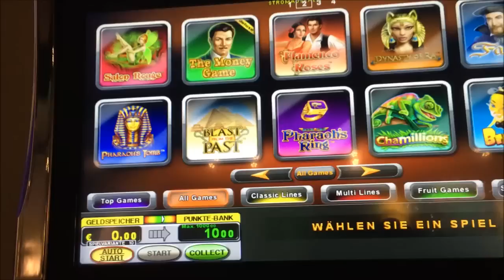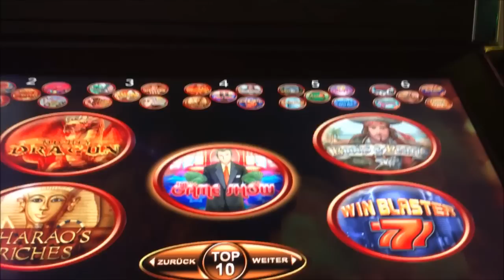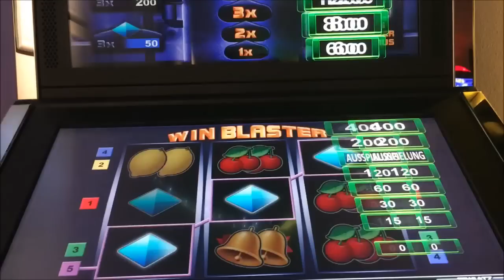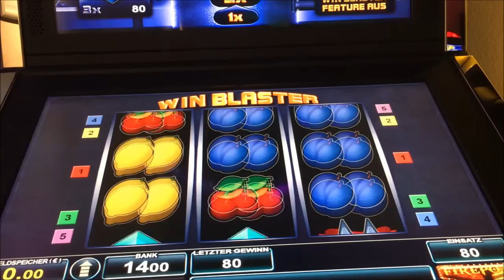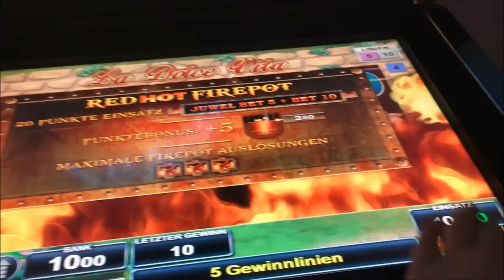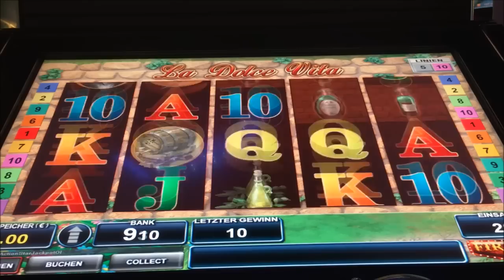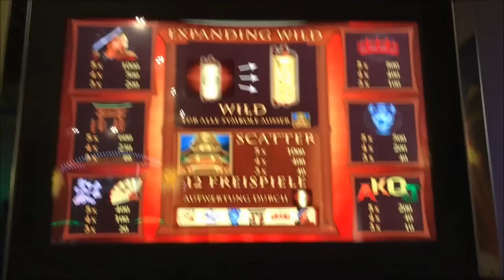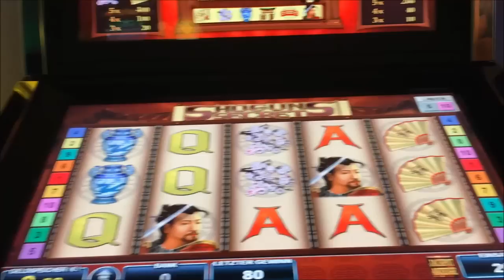Lets Play Abowünsche 137 The Money Game Win Blaster La Dolce Vita Shogun Secrets